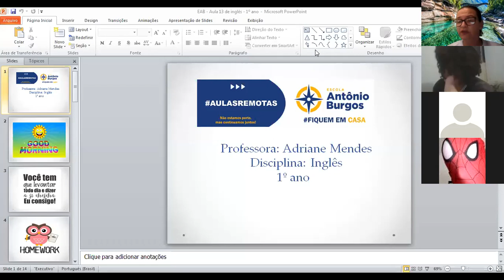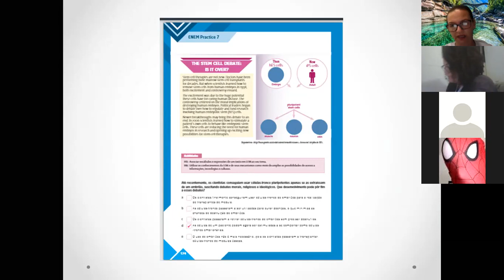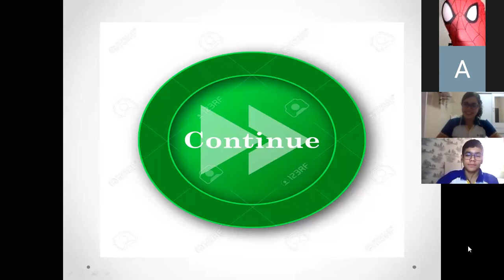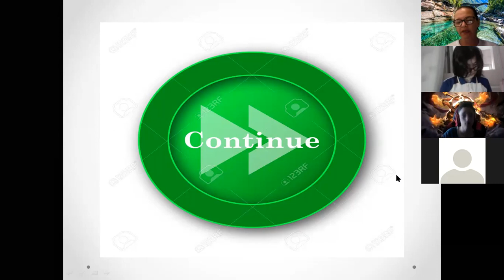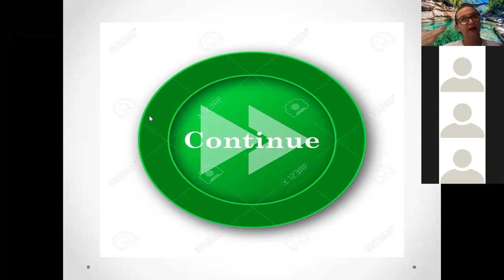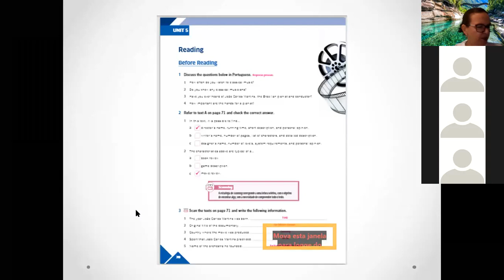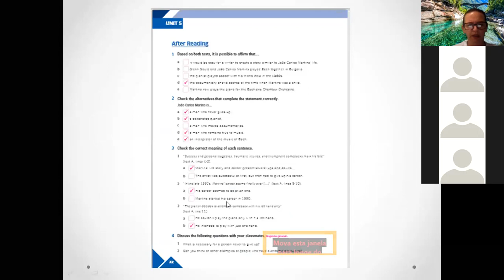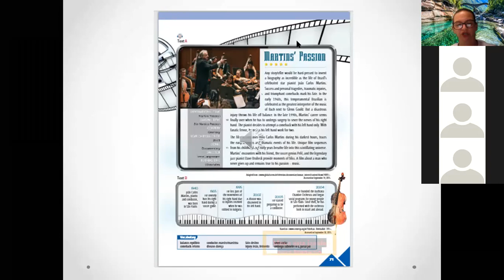EAB - Aula 13 de inglês - 1º ano